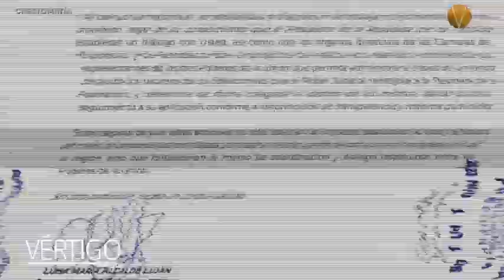ÚLTIMAS NOTICIAS 1 DE NOVIEMBRE 2023